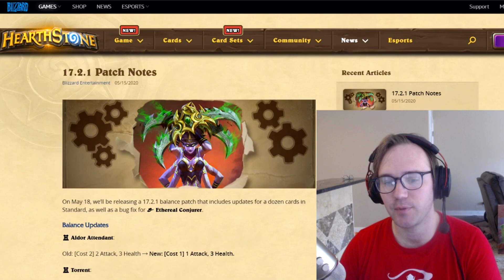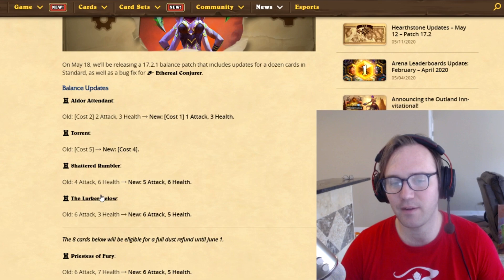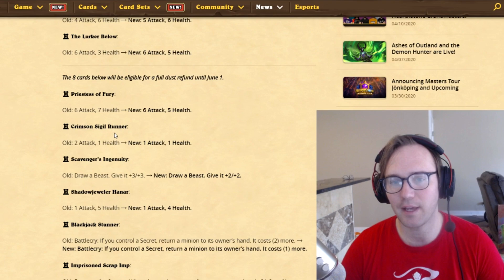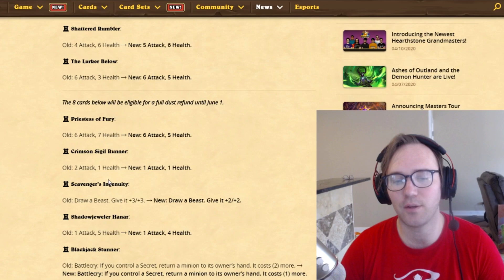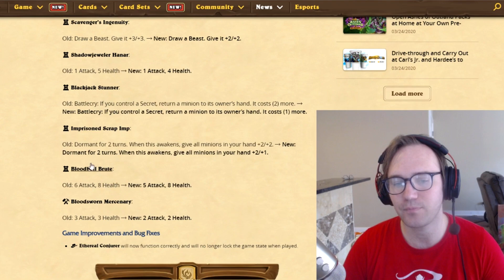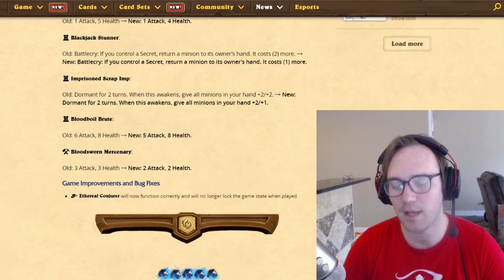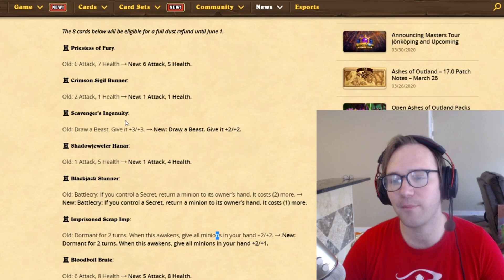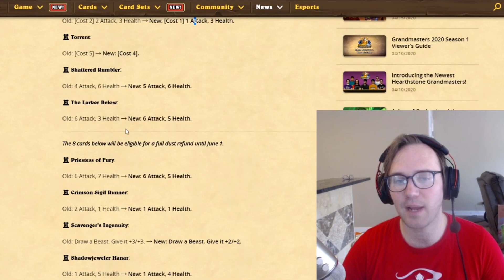New Nerfs live 5/18. My thoughts may suprise you!